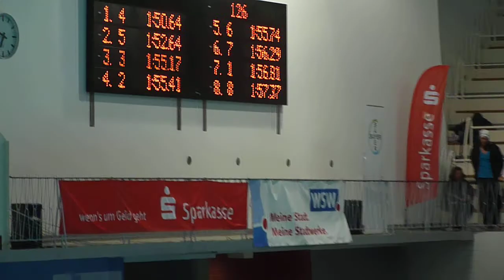4x50m Lagen Staffel wbl. Finale bei den Deutschen Kurzbahnmeisterschaften 2013 in Wuppertal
Hier seht ihr das Finale über die 4x50m Lagen Staffel bei den Deutschen Kurzbahnmeisterschaften 2013 in Wuppertal.
Unsere Sportler sind auf Bahn 2, Sie belegte am Ende Platz 4.